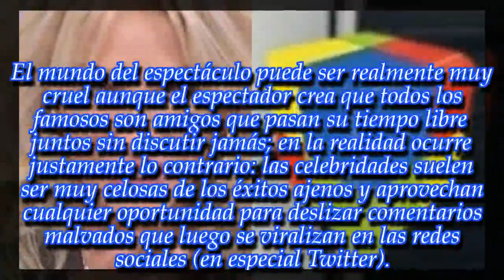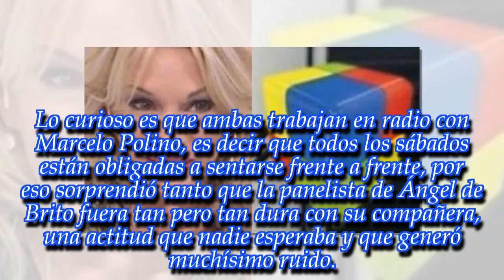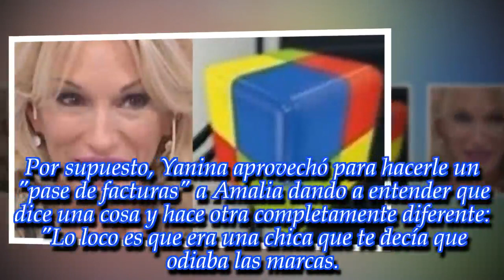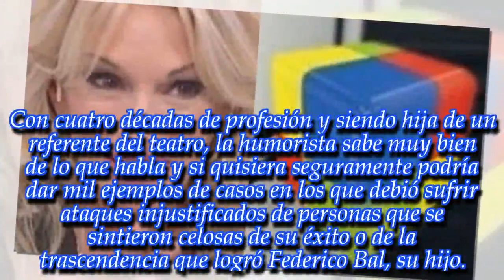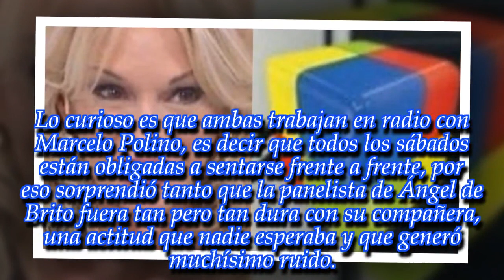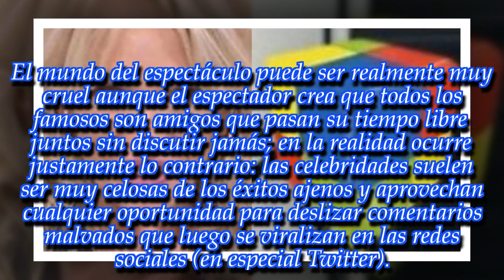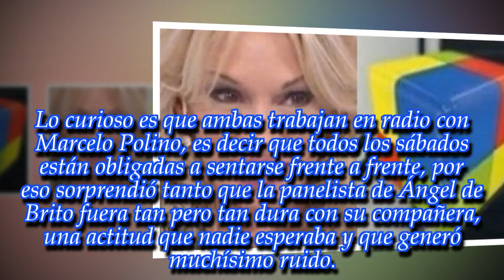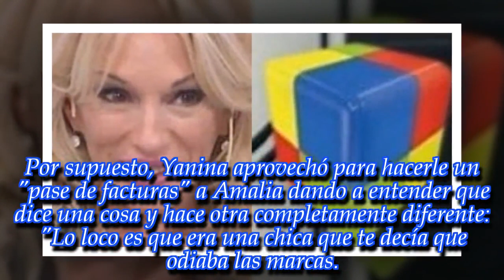"No sé quien la mantiene..." ¡Yanina Latorre durísima con una diosa de América TV!